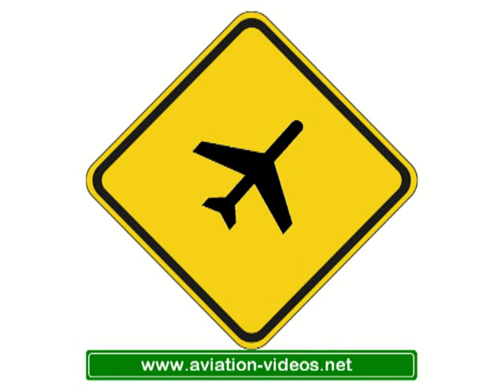Eastern Airways Saab 2000 G-CERY (cn 2000-008)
G-CERY (cn 2000-008)